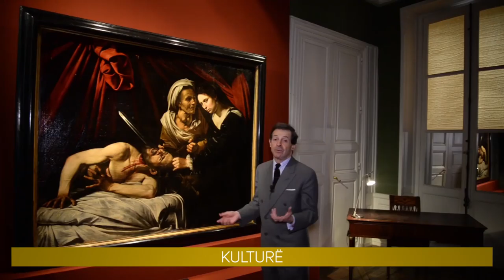Zbulohet pas 4 shekujsh piktura që ka vlerë 150 milionë euro - KULTURE ZICO TV